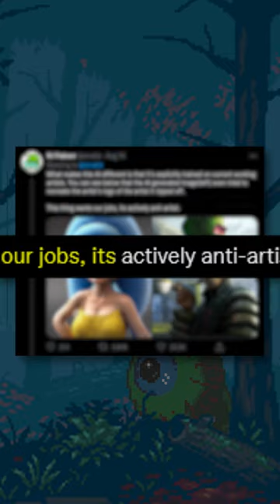Artists staged a mass protest against AI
Artificial intelligence is developing at an astonishing rate. It was not that long ago that it could only create a schematic likeness of a picture but today it’s difficult to guess which artwork was drawn by AI and which by a human. Is it true that AI steals artists' work? Or does it actually create something new and unique?